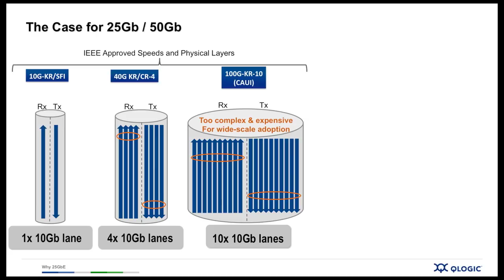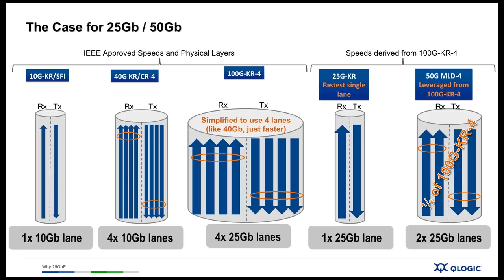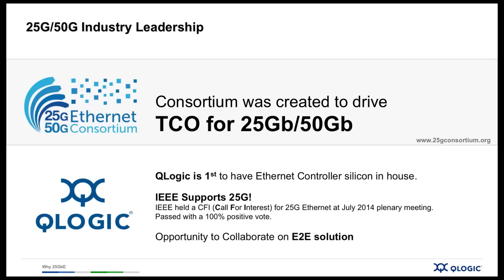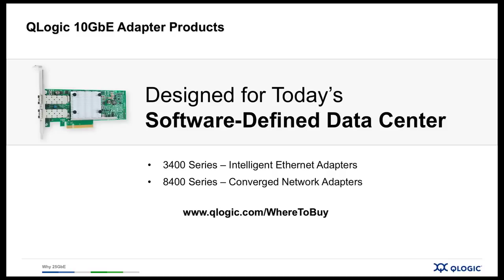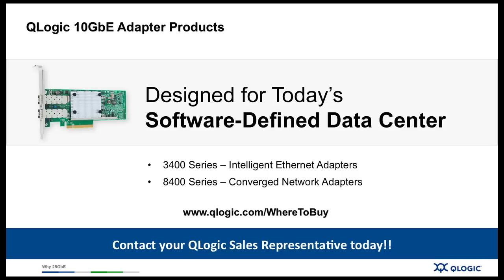Exciting Trends for Ethernet in the Data Center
Will 25Gb and 50Gb represent the next big inflection point in Ethernet speed enhancements?  QLogic CTO, Greg Scherer, makes a compelling case for why the market may see wider adoption of 25Gb/50Gb than 40Gb in the coming future.   Watch this brief video to learn more.